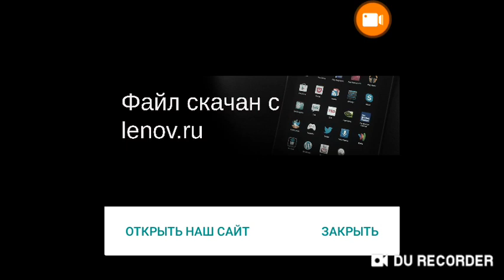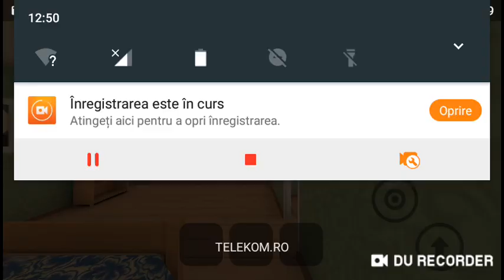Angry neighbor 3.2 gameplay +secret rooms